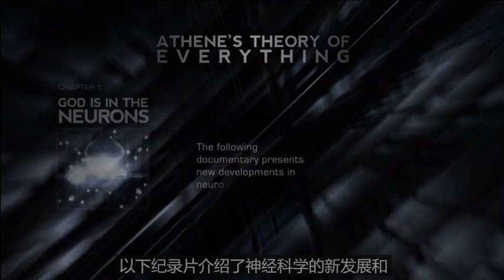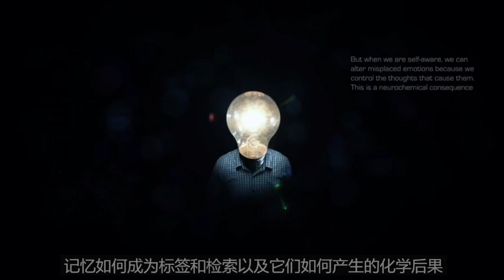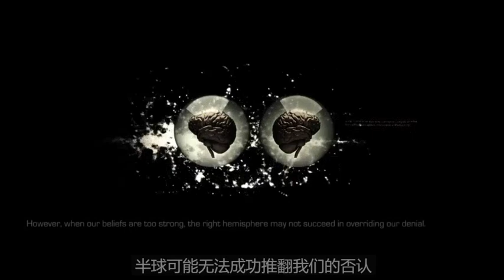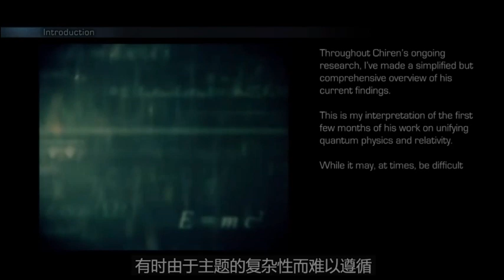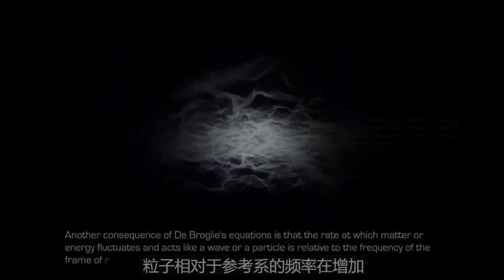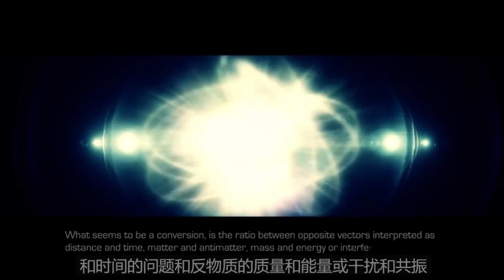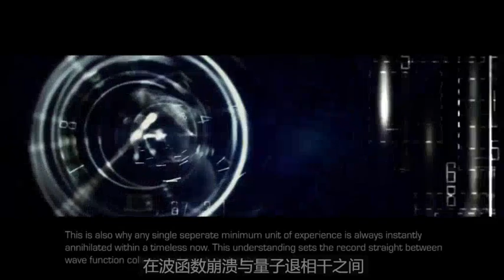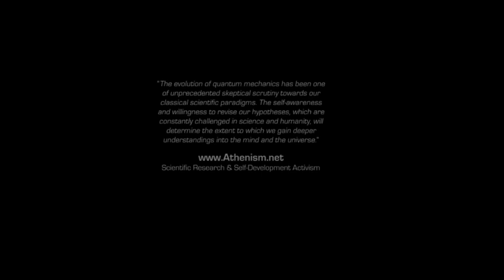【中文字幕】意識 大腦 神經元 量子物理 (字幕來源谷歌自動翻譯)